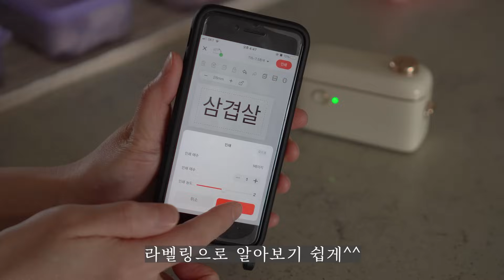땡스소윤 냉동용기 공동구매｜코스트코 대용량 식재료 소분 방법｜냉동실 정리｜식재료 보관법, 손질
▫️ 일정 : 10월 31일(목) ~ 11월 6일(수)
❤️땡스소윤의 왕대박 이벤트❤️
1. 베러심플 세트 1번
 구매하는 분들께 사은품 3P 전원 증정해 드려요^^
(땡스소윤 9호 1개 +
땡스소윤 7호 1개 + 마스킹  테이프 1개)
2. 댓글로 "구매 완료" 남겨 주세요.
20분 추첨하여 선물을 보내드립니다.
※ 땡스소윤 5호 + 밀큐브 6개(색상랜덤)
전화번호 뒷자리 적어주세요.
예) 1234 구매 완료.

본 이벤트는 유튜브, 인스타에 남겨주신 구매 인증 댓글을 모두 취합하여 선정합니다.
(공동구매 종료 후, 2~3주 뒤 추첨 후 발송해 드릴 거예요.)
▪ 제가 1년 가까이 공동구매로 진행하기 위해
5가지 브랜드의 제품들과 비교하고 결정한 제품이에요.

▪ 뚜껑이 말랑말랑한 땡스소윤이
냉동실에서 꺼내서 바로 쓰기가 제일 편했고~
다른 냉동 용기와 다르게 밀폐력이 좋았어요!
꽁꽁 얼어도 부드럽고~
적층이 완벽한 크기라서 정리가 착착 너무 깔끔해요.

쑤셔 넣은 봉지가 떨어질까 봐~
냉동실 문을 살살 열고 계신다면?
지난번에 산 냉동만두를 못 보고 또 사 왔다면?
땡스소윤으로 정리해보세요 : )

고기나 생선, 각종 냉동식품과 만두, 떡, 남은 음식 등등
비닐봉지나 지퍼백에 넣어 마구 쑤셔 넣었던 지난날이여 안녕👋

이제는 땡스소윤에 종류별로 담아 냉동실에 차곡차곡 보관하세요!
열 때마다 기분이 좋아지고~
뿌듯한 냉장고를 만드는 일은 그리 어렵지 않아요.
냉동실에 식재료 보관만 잘하면
밥상 차리기가 훨씬~~~ 수월해집니다. 🍚🍴

☑️ 모듈 시스템
- 냉동실 공간을 최대로 활용할 수 있도록 설계
- 반투명 용기로 내부가 잘 보여서 찾기 쉽고 꺼내기 쉬움

☑️ 강한 내구성과 탄성
- 고순도 엘라스토머의 완벽한 배합으로 영하 30도에서도 잘 휘어지는 소재
- 꽁꽁 얼린 식재료가 용기에서 바로 떨어져 해동할 필요없이 편리함

☑️  BPA free
- 유해 물질이 검출되지 않아 안심
- 영하 30도~ 100도 내열/내한 테스트로 안전

☑️ 이중 잠금
 뚜껑의 이중 구조로 생활 밀폐가 가능
▫️ 냉장, 냉동 모두 사용 가능!
▫️ 300mL- 3,200mL까지, 다양한 용량
▫️ 채반과 칸막이 활용으로 더욱 손쉽게 보관과 활용이 가능
▫️ 견출지와 트레이도 활용하여 더욱 손쉽게 냉동고 관리
▫️ 전자레인지 사용 시, 뚜껑을 열고 2분 이내 사용

✔️땡스소윤은 식기세척기 사용을 권장하지 않습니다.
고온에 장시간 세척 시 용기가 휠 수 있어요!

🖨  시노링크 라벨기
요즘 완전 핫한 시노링크 라벨프린터기를 가지고 왔어요.🖐🖐
잉크가 필요없는 라벨프린터!!
어플 다운받아서 글씨쓰고 바로 뽑으면 라벨 완성✨

▪ 밀폐용기와 양념통, 오일병, 수납함 앞에 붙여 사용하기에 좋고
아이들 학용품에 네임택으로도 사용하기 좋아요~

▪ 잉크가 필요없는 감열 방식으로
잉크를 교체할 필요 없이
라벨지만 있으면 오랫동안 사용이 가능합니다!

▪ 감열지는 위험하다 ?!
시노링크는 무엇보다 소비자의 안전을 생각하여
다양한 시험성적서를 보유하고 있습니다.
환경호르몬 걱정 없이 사용하세요 ~!
(감열지 BPA 시험성적서 / ROHS 시험 성적서)

▫️ 방수성, 내유성, 뛰어난 내구성.
▫️ 스마트폰 앱을 이용해서 연결하면 다양한 글씨체와
이모티콘, 아이콘도 사용 OK!
▫️ 차후 다양한 라벨지를 원하시면
시노링크 공홈에서 60여가지 다양한 라벨지도 만나보실 수 있어요.😀

❗️ D110A
후기 좋은 가성비템!
▫️ 구성 : 라벨프린터+충전케이블+설명서+라벨지(15 X 30 화이트)
▫️ C-Type 충전식
▫️ 가위가 필요 없는 간편한 라벨지 커팅

☑️사용 방법도 간단해요.
시노링크 NIIMBOT 어플 다운받은 후
프린터 전원을 켜고 블루투스로 연결하면 끝이에요!

본 영상은 의뢰나 대가 없이 공동구매를 위해 자체 제작한 영상입니다.
베러심플은 자발적 공동구매 운영으로 이윤이 있는 마켓입니다.
베러심플 링크 트리
⚠️ ​허락 없는 2차 활용｜다운로드｜재배포｜재편집 금지합니다.